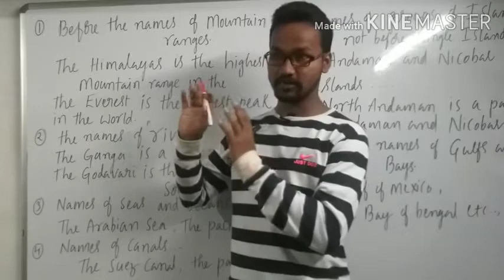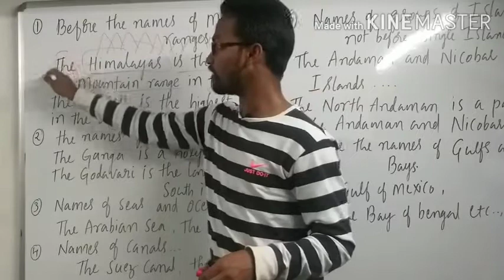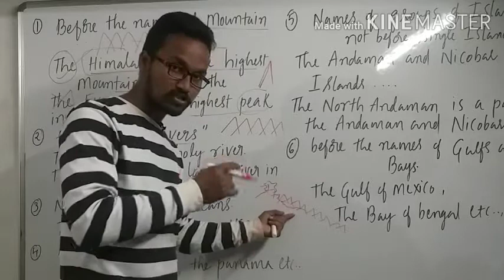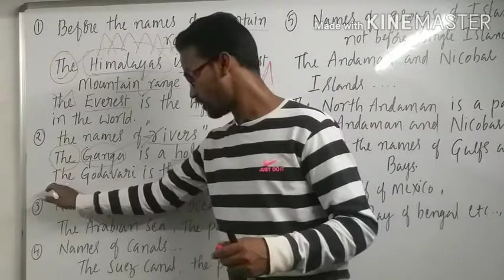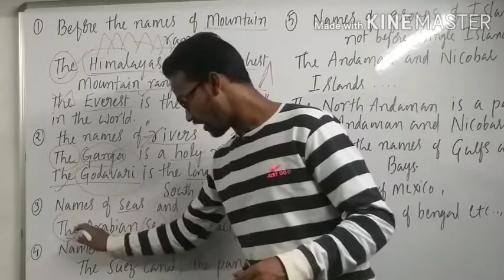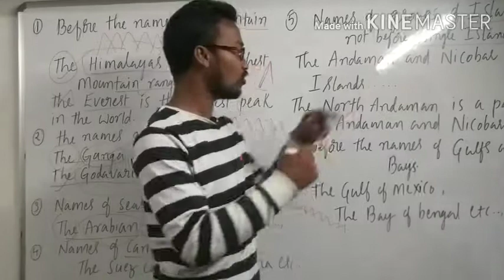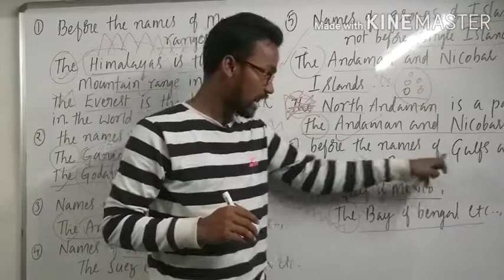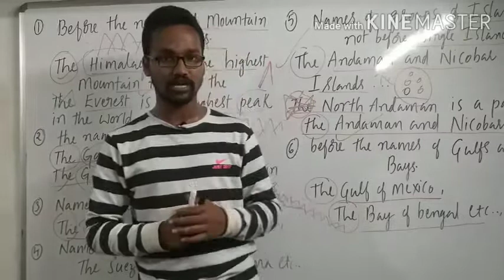Definite article 'The'(part 1).